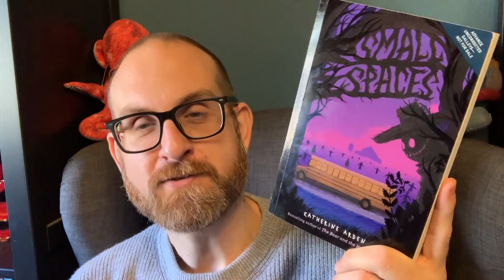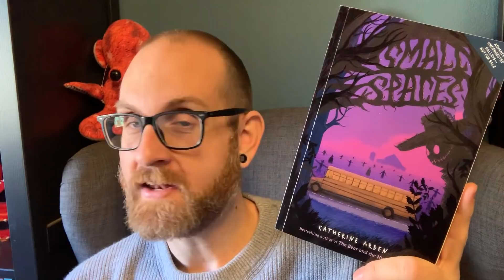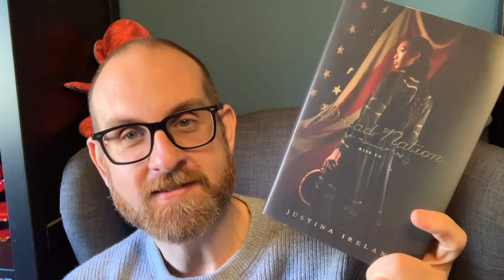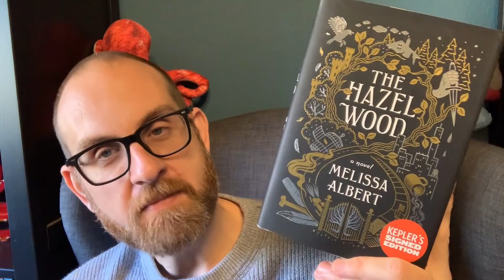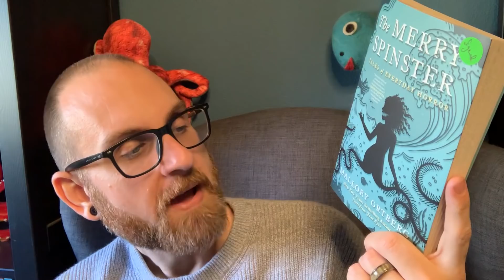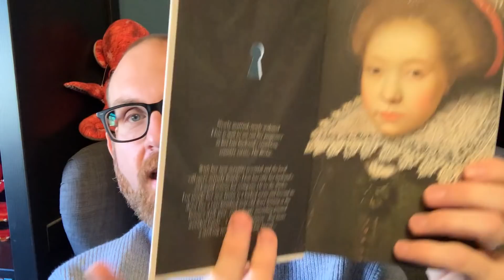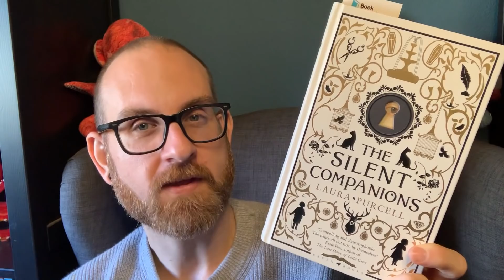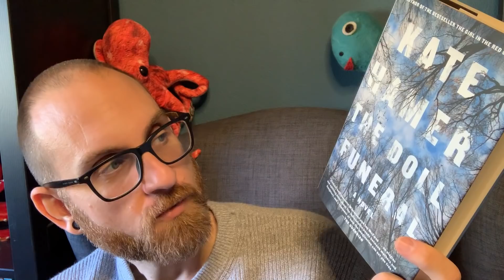9 Books to Read in October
Hello Everyone:
It is that time of year when people like to read a book that makes them a little scared, is a little spooky, or keeps them on their toes. And this year I have collected a number of books that I think will do just that. So, today I recommend 9 of them! Take look - but keep the lights on ;-)
Books Discussed
1. Small Spaces by Katherine Arden
2. Dread Nation by Justina Ireland
3. The Hazel Wood by Melissa Albert
4. The Strange Case of the Alchemist's Daughter by Theodora Goss
5. The Merry Spinster by Mallory Ortberg
6. Melmoth by Sarah Perry
7. The Witchfinders Sister by Beth Underdown
8. The Doll Funeral by Kate Hamer

99 cent shipping in the US!